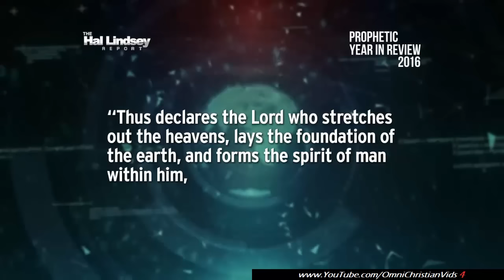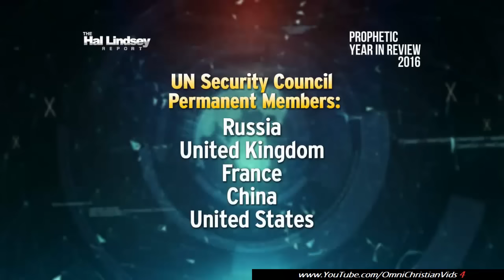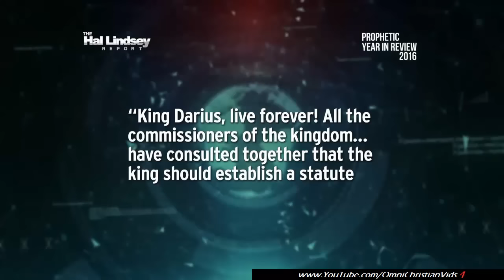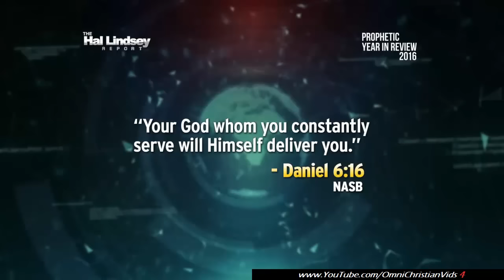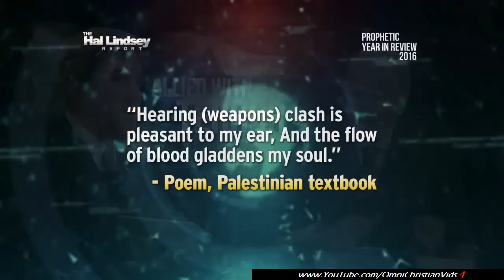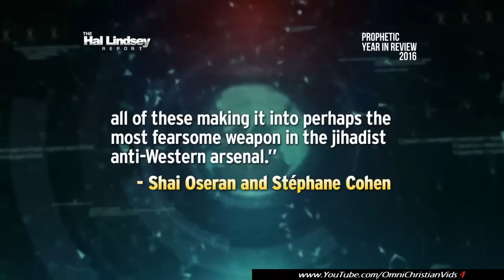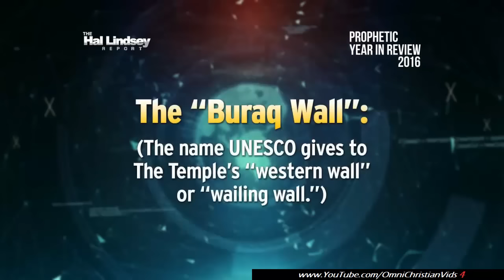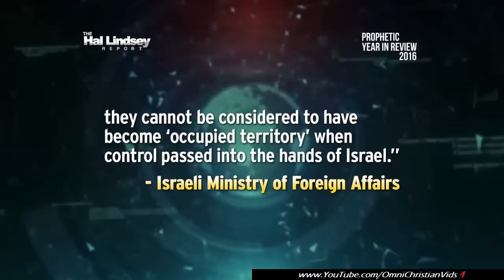Hal Lindsey - 2016 Phophetic Year in Review (Part 1) (1.8.17)